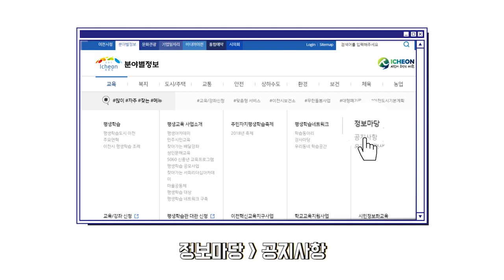평생학습 : [이천평생아카데미] 언어를 빠르게 습득하는 방법?_타일러라쉬_Q&A_1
[제209회 평생아카데미]

시청자와의 Q&A시간

포용력있는 아이들로 자라기 위한 타일러의 조언은?

이천시청 유튜브 좋아요+댓글남기기
타일러 라쉬 이벤트가 있습니다.
이천시청 홈페이지 – 분야별정보 – 교육 – 정보마당 – 공지사항을 확인하시고

꼭 참여해주세요.

icheon, a city of 100 experience tours.